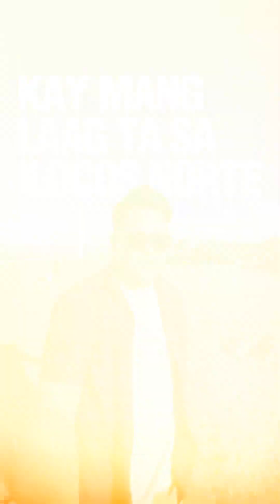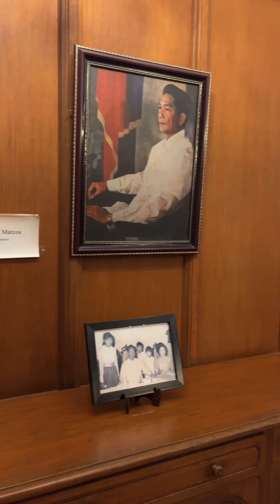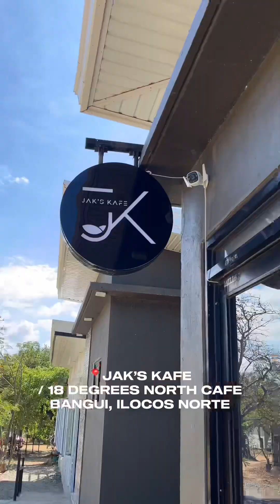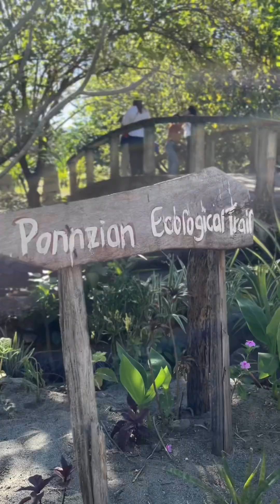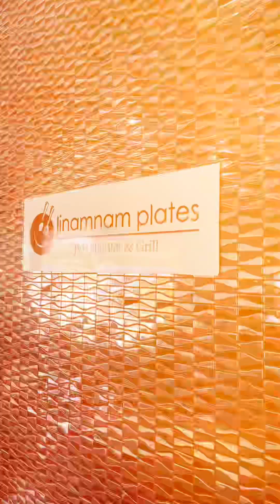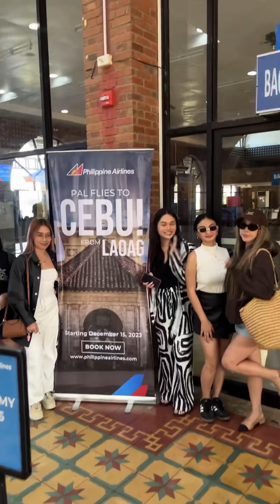Discovering Ilocos Norte: 5 Days of Unforgettable Experiences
Philippine Airlines now offers flights from Cebu to Laog!

Use my Klook Code: ***HIROTRAVELS***

Thanks to:
Philippine Airlines
Ilocos Norte Tourism